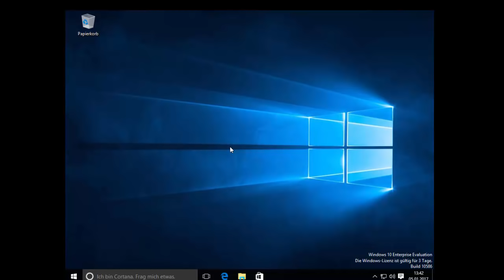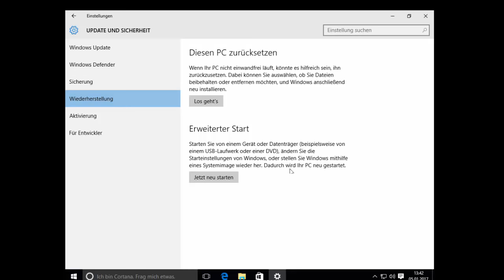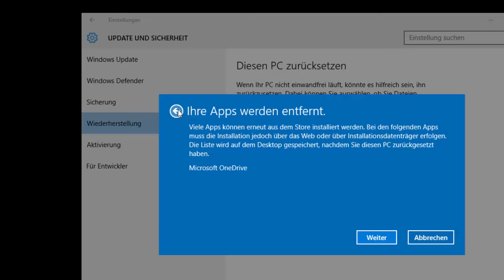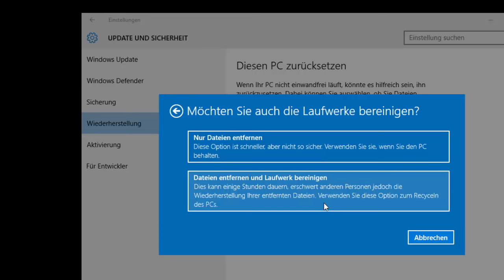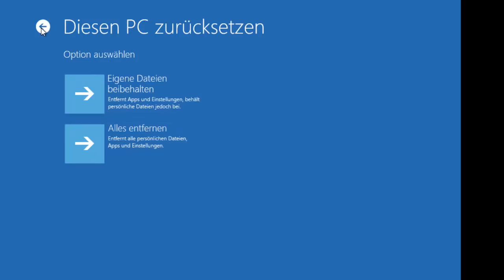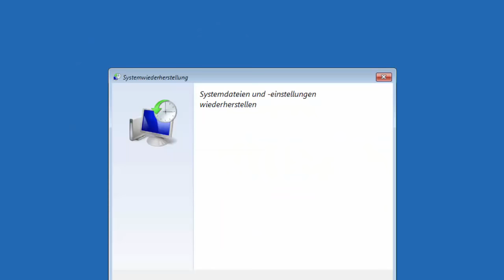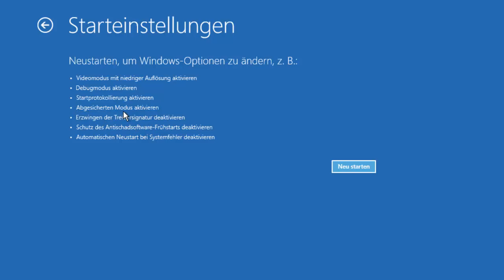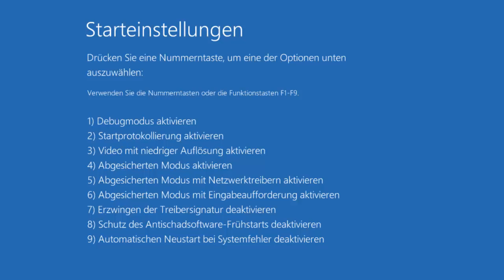Windows 10 reset / zurücksetzen.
Flipper Zero Starter Full Set
Wiederherstellungsoptionen unter Windows 10
Werkseinstellungen zurücksetzen /  oder zurücksetzen und eigene Dateien behalten.

🌼Amazon Partnerlink